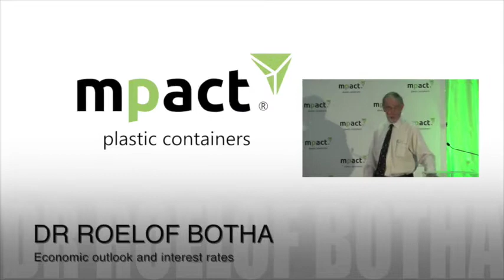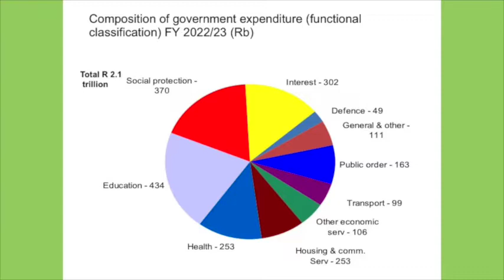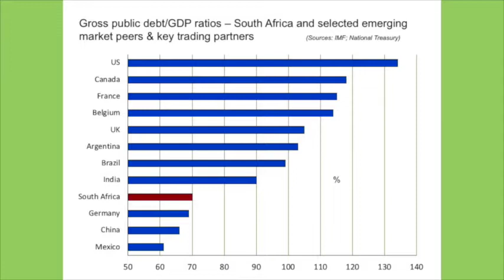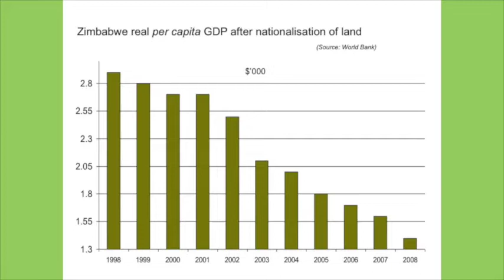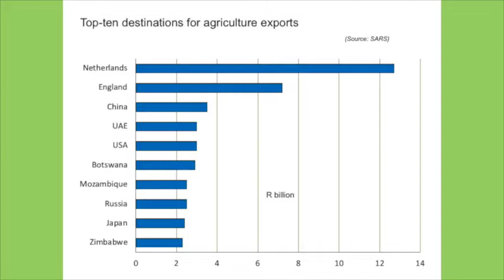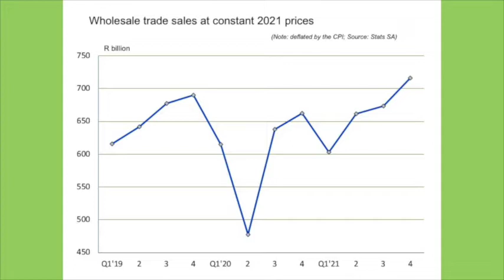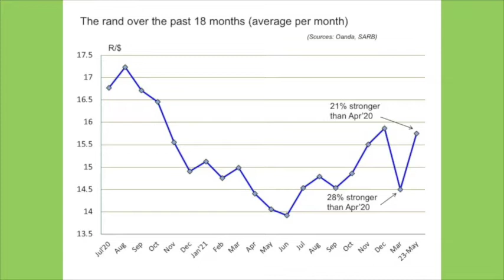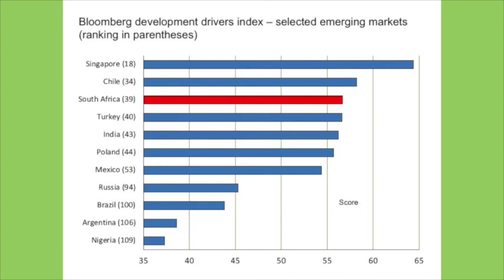Economic outlook and interest rates.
Dr Roelof Botha is an award-winning economist with more than 40 years of experience, including as an economic policy advisor with National Treasury; financial editor of a daily newspaper; senior lecturer in economics at various Universities and chief economist of the SA Federated Chamber of Industries.
He has published more than 2,000 articles and research reports and more than 1,000 companies & organisations have utilised his experience in analysing key macroeconomic and socio-political trends in the Southern
African region. He is currently the economic advisor to the Optimum Investment Group and authors several
columns in national and regional publications, including The Bright Side, published by Currencies Direct.